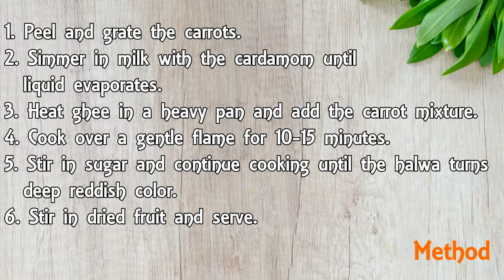Carrot Halwa | Easy Recipe | How to make Carrot Halwa | Bachilor's Kitchen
Ingredients
1. 1 kg carrots
2. 1 1/2 litre milk
3. 8 green cardamoms
4. 5-7 Tbsp ghee
5. 5-7 Tbsp sugar
6. 2 Tbsp raisins
7. 1 Tbsp shredded almonds
8. 2 Tbsp chopped dates

Method
1. Peel and grate the carrots.
2. Simmer in milk with the cardamom until liquid evaporates.
3. Heat ghee in a heavy pan and add the carrot mixture.
4. Cook over a gentle flame for 10-15 minutes.
5. Stir in sugar and continue cooking until the halwa turns deep reddish color.
6. Stir in dried fruit and serve.